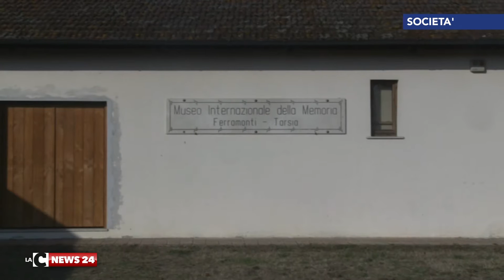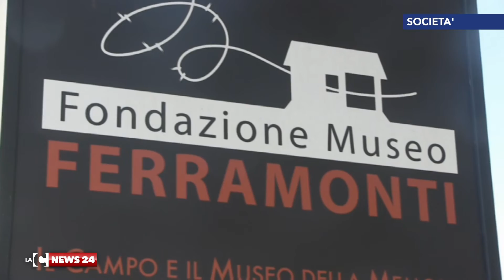Il Giorno della memoria a Ferramonti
Domani il Giorno della memoria per le vittime della Shoa. Questa mattina, a Ferramonti di Tarsia, un’iniziativa che ha coinvolto le istituzioni e soprattutto i giovani.